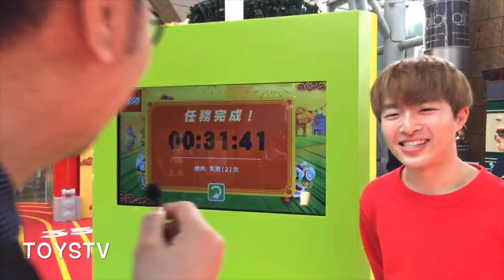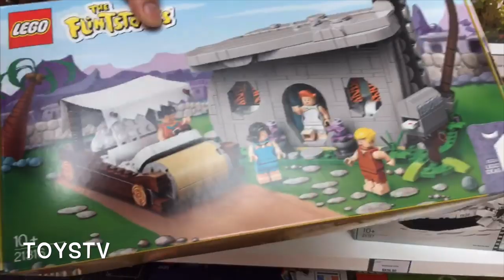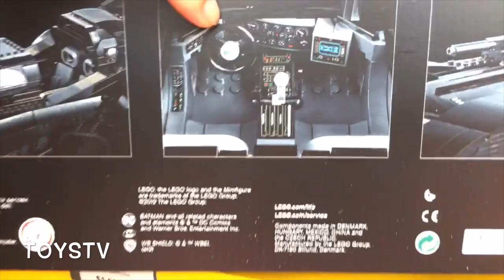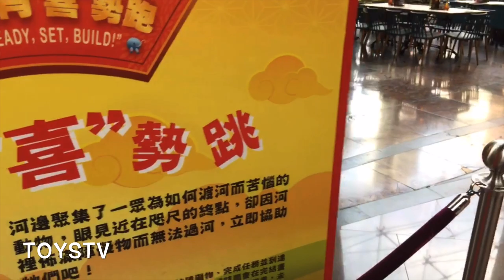ToysF1 玩具前線: Lego Chinese New Year Special @ Langham Place 農曆新年 十二生肖「喜」勢玩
Production: TOYSTV Production Team
Program host: 紫龍(尹子龍)
Produced by: Bryan